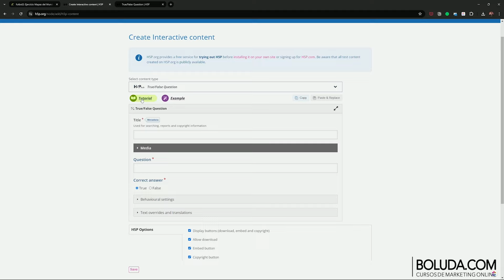Curso intermedio de Moodle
Este curso intermedio de Moodle aprenderemos a mejorar la estabilidad de la plataforma y a maximizar su potencial para sacarle el máximo partido.